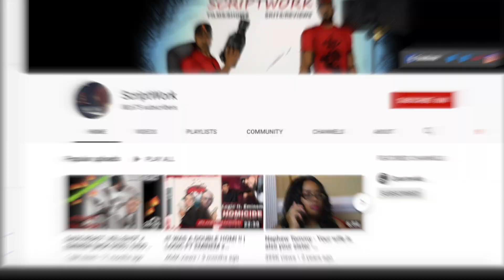EMINEM FT OBIE TRICE & DMX x GO TO SLEEP | REACTION | PLANET BREAKDOWN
It's a fine time for Hip-Hop yes it is!

Make sure you like our Facebook page to vote on polls for what we should drop next and announcements.